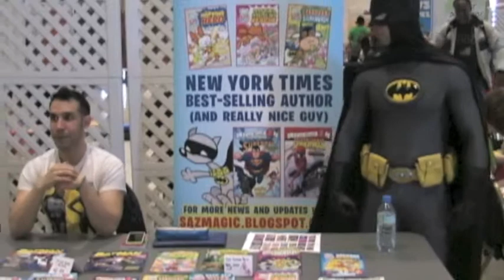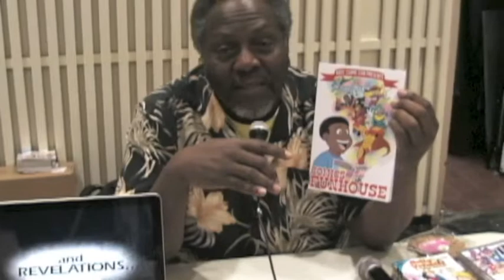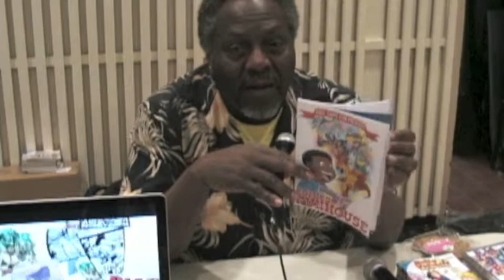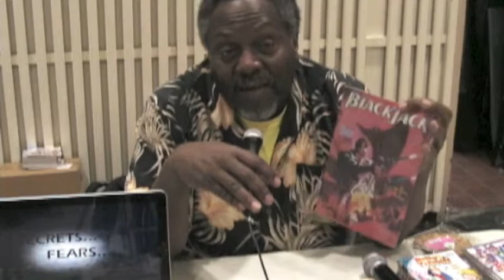My interview with Alex Simmons at Kids Comic Con 8 2014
Black Jack the 3/D animation is coming.